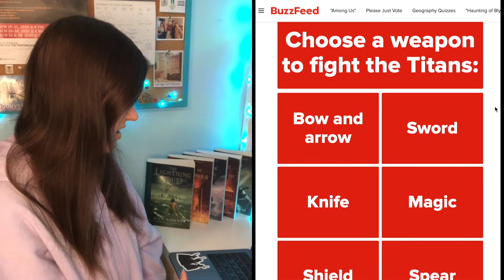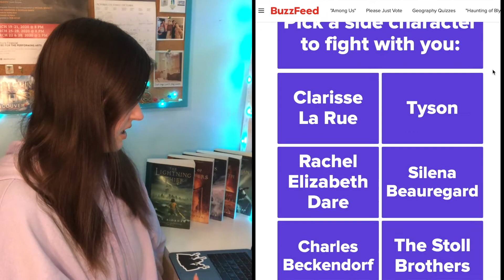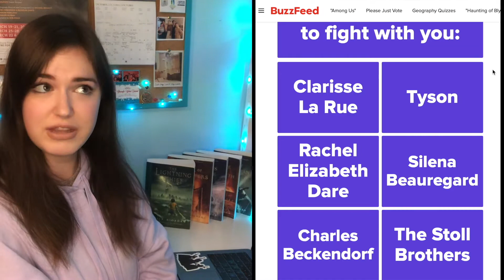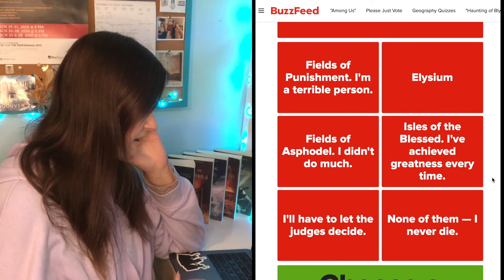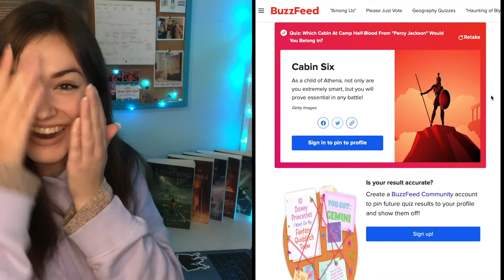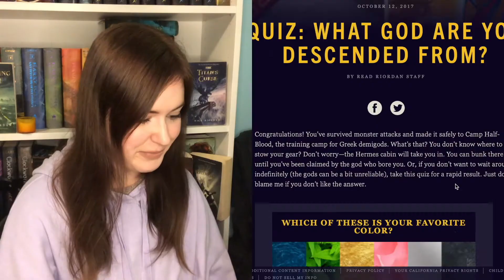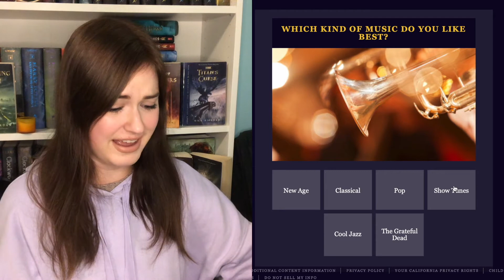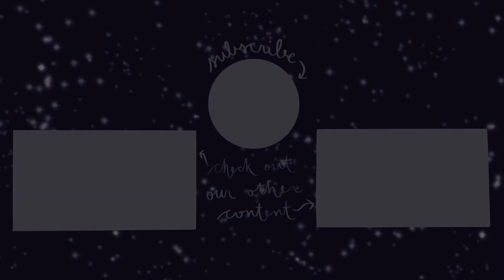Trying to be the Main Character | Claire takes the Cabin Quizzes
🚨Percy Jackson and The Olympians series spoilers🚨

Clearly I wanted specific cabins...(also, I cannot deny that this was filmed weeks ago, the pumpkins are a give away, but I miss all of your beautiful faces and I'm hoping things slow down soon so I can be back in black on BookTube again!! Love you all!) - c

Important info:

💗 It's Transgender Awareness Week!  Take a moment to educate yourself and spread the love to the beautiful Trans community 💙

Land Acknowledgement
↳This video was filmed on unceded Traditional Coast Salish Lands including the Tsleil-Waututh (səl̓ilw̓ətaʔɬ), Kwikwetlem (kʷikʷəƛ̓əm), Squamish (Sḵwx̱wú7mesh Úxwumixw) and Musqueam (xʷməθkʷəy̓əm) Nations.*

About us:
✰ Hi everyone! We are Miranda and Claire, two 20 something book nerds from Canada! Claire has a degree in musical theatre, and Miranda is heading into her fourth year of Health Sciences. We love to read, write, and basically just fangirl about anything and everything.